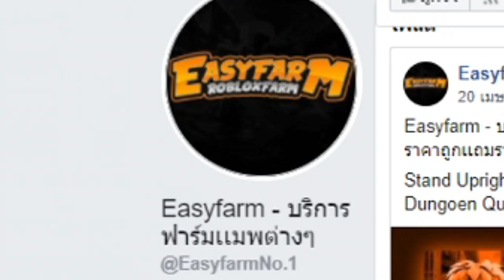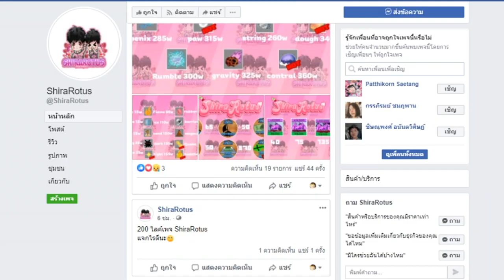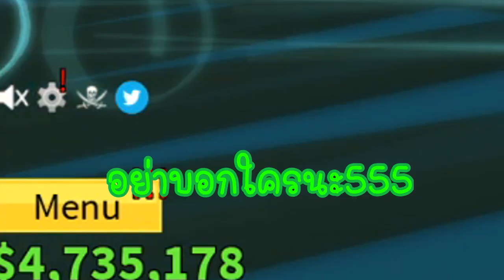เเกล้งเป็น Noob เเล้วไปเกรียนคน!! เเต่ดันเจอ...